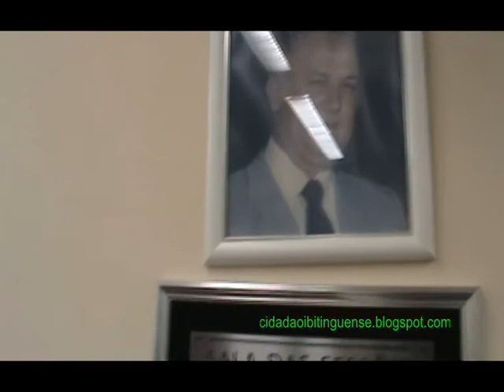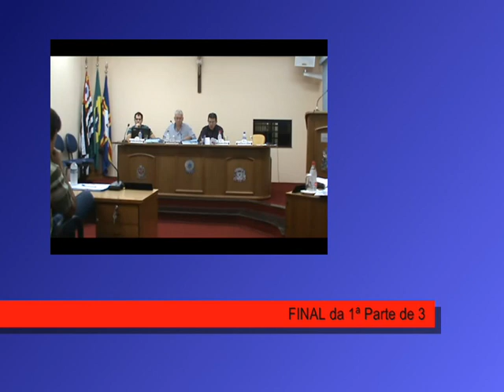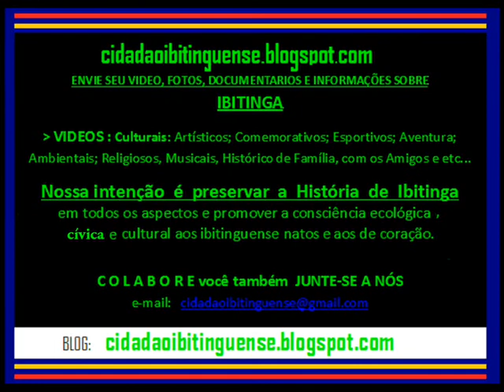Camara de Ibitinga em 23 08 2011 1a parte de 3